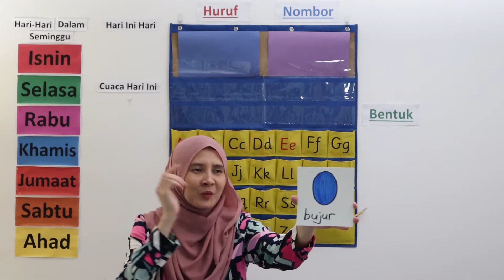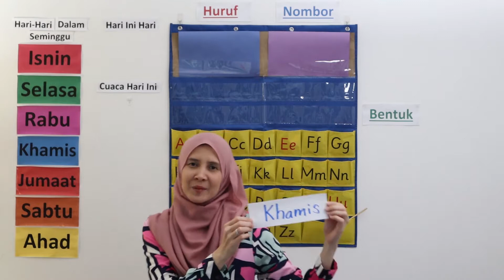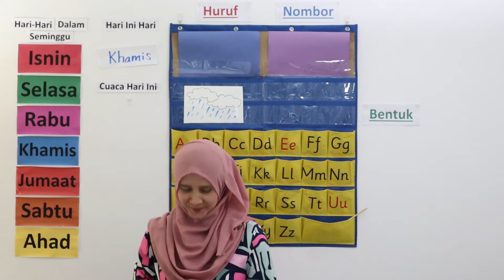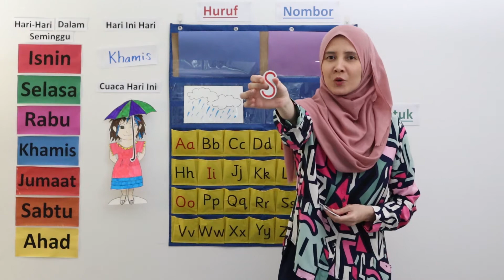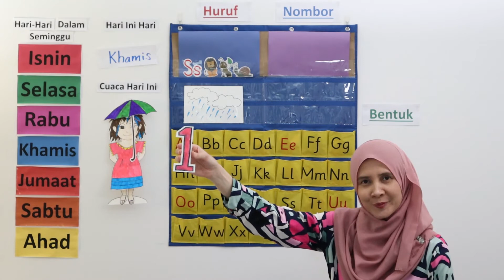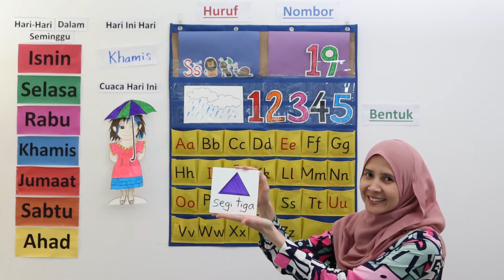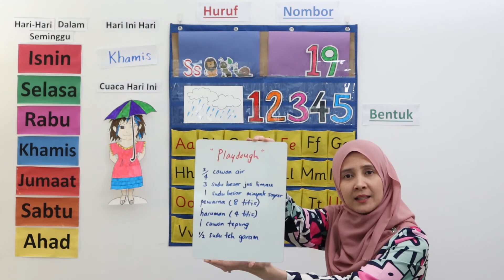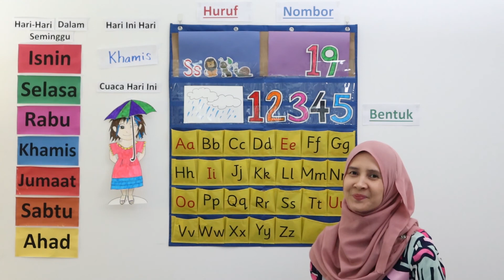Sesi Bulatan Bersama Sarah - Huruf S | Belajar Bahasa | Taska l PraSekolah | Sungai l Playdoh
Adik-adik, mari bersuka-ria sambil belajar Bahasa Malaysia bersama Sarah. Mari belajar huruf A-Z dan mengira nombor 1-20.  Hari ini, kita akan belajar tentang huruf S, nombor sembilan belas (19) dan menyanyi lagu-lagu bersama-sama. Kita akan melukis segita dan melawat sungai.  Kita juga akan belajar cara membuat playdoh.  Sesuai untuk kanak-kanak tadika dan prasekolah. "how to make playdoh".